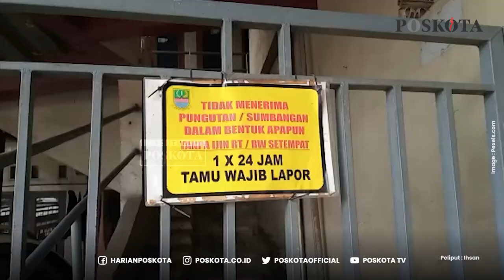TERTANGKAP CCTV AKSI PENCURIAN SEPEDA MOTOR KURANG DARI DUA MENIT DI RUMAH KOS DAERAH CIBITUNG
BEKASI,POSKOTA.CO.ID - Satu buah sepeda motor jenis trail, dengan merk Honda CRF Raib dicuri kawanan maling yang beraksi di rumah kos yang berada di Jalan Teuku Umar,
RT 01 RW 05 Kelurahan Cibitung, Desa Telaga Asih, Kecamatan Cikarang Barat. Sabtu (30/10/2021) pagi.

Aksi pencurian tersebut terjadi sekitar pukul 07.15 WIB, dan sempat terekam kamera pengawas CCTV rumah kos yang ditempati oleh korban yang bernama Andika (21).

Dalam video yang berdurasi dua menit empat puluh lima detik tersebut, nampak terdapat dua orang pencuri memakai helm, saling berperan, pelaku ada yang menunggu di motor, dan satunya lagi Bertindak sebagai eksekutor pencurian motor.